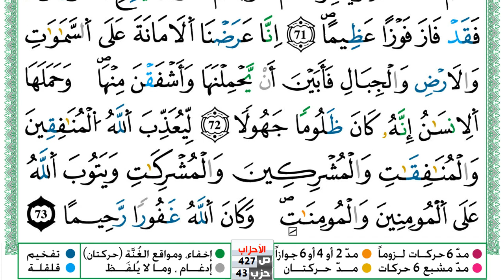سورة الأحزاب مكتوبة توفيق النوري Surah Al Ahzab ورش عن نافع من طريق الازرق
KonoozAlhuda
konoozalhuda
konooz
Konooz Alhuda
كنوز الهدى,
كنوز الهدي,
كنوز,
الهدى,
الهدي,